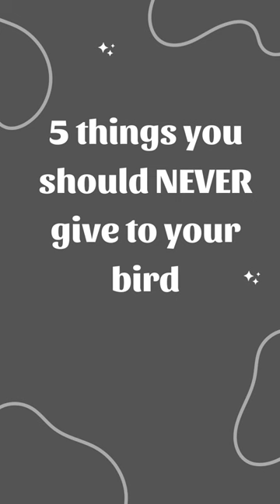5 things you should NEVER give to your bird